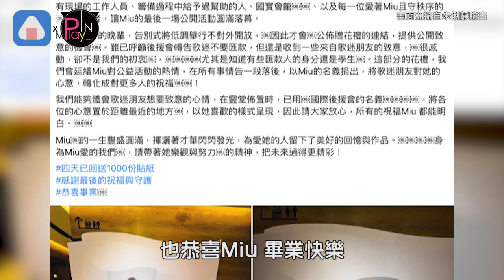「恭喜Miu畢業了」朱俐靜家屬發文 用天使笑臉送她走完最後一程